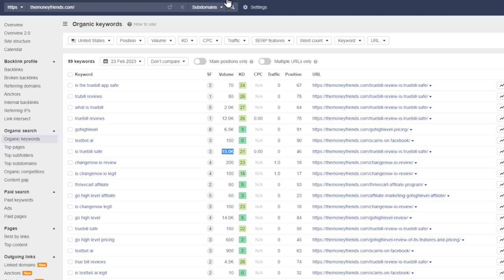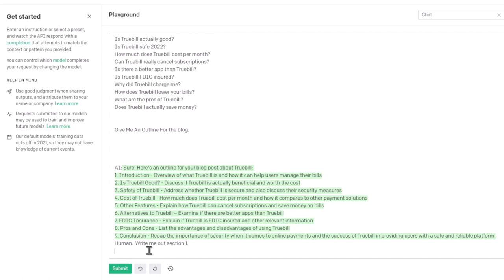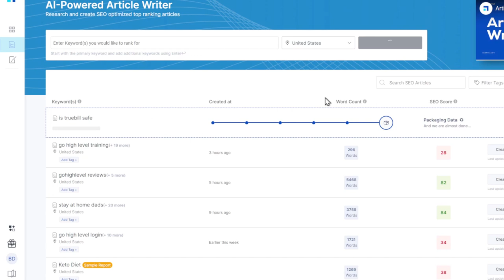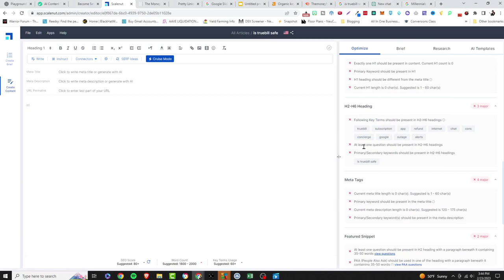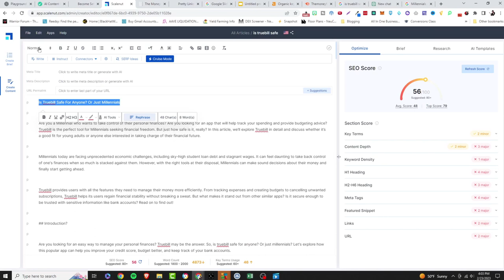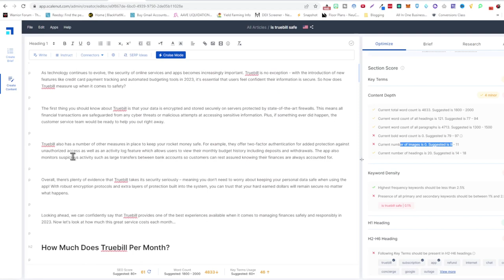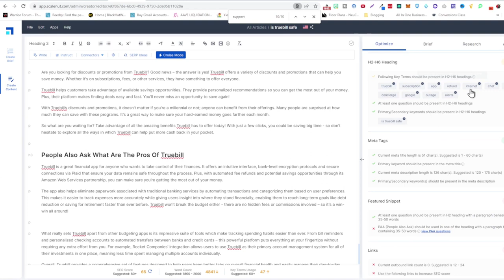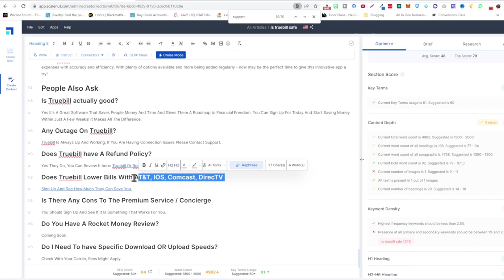Advanced Chatgpt Blogging Strategies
Elevate your blogging game with advanced ChatGPT strategies! This video delves deep into leveraging ChatGPT for creating high-quality, engaging blog content that stands out. Learn how to use AI for more than just drafting posts: explore topic discovery, SEO optimization, audience engagement techniques, and more. Perfect for experienced bloggers and content marketers looking to harness the power of AI to push their content to new heights.

●▬▬▬▬▬▬▬▬FOLLOW BRANDON▬▬▬▬▬▬▬▬▬▬●

 / mytrainerbrandon